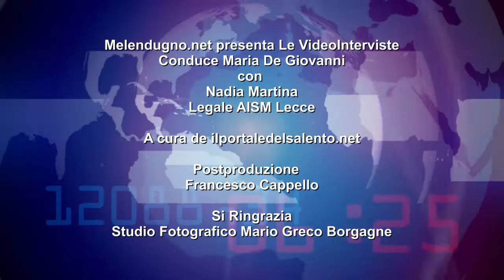Nadia Martina, legale AISM Lecce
Nel neonato ciclo delle video interviste abbiamo incontrato l'avv. Nadia Martina, legale dell'Associazione Italiana Sclerosi Multipla sezione provinciale di Lecce e le abbiamo chiesto com'è possibile mettersi in contatto con l'ufficio legale della medesima associazione (0:55). Abbiamo chiesto anche quali sono, per un malato di Sclerosi Multipla (SM), i quesiti che vengono posti con maggiore frequenza all'ufficio legale (1:58). Oltre al riconoscimento da parte dell'istituto di previdenza sociale, abbiamo chiesto all'avv. Martina, quali altri questi vengono posti all'ufficio legale, soprattutto per quanto riguarda l'ambito lavorativo. Al 5:19 la sua risposta. Poiché la SM è una malattia quasi esclusivamente femminile abbiamo chiesto all'avv. Nadia Martina se è mai capitato se in corso di separazione il marito ha mai fatto pesare il fatto che la donna dal quale si sta separando possa avere problemi nell'allevare i figli e se questo possa essere oggetto di esclusione per l'affido della prole (6:30). Infine abbiamo questo quale messaggio voglia lanciare ai tutti i malati di Sclerosi Multipla (7:38).